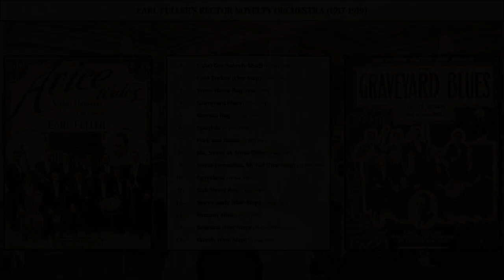Earl Fuller's Rector Novelty Orchestra (1917-1919)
1. I Ain’t Got Nobody Much (19 Mar. 1918) [0:00]
2. Cold Turkey (1 June 1917) [3:01]
3. Down Home Rag (19 Mar. 1918) [6:12]
4. Graveyard Blues (17 Dec. 1917) [9:04]
5. Russian Rag (30 Aug. 1918) [12:25]
6. Spaniola (17 Dec. 1918) [15:35]
7. Pork and Beans (19 July 1917) [18:42]
8. Ida, Sweet as Apple Cider (4 Sep. 1917) [22:01]
9. Sweet Emmalina, My Gal (28 Feb. 1918) [25:23]
10. Egyptland (31 Jan. 1919) [28:30]
11. 12th Street Rag (1 June 1917) [31:43]
12. More Candy (4 Sep. 1917) [34:58]
13. Mummy Mine (31 Jan. 1919) [38:33]
14. Ruspana (20 Feb. 1919) [41:44]
15. Howdy (5 Aug. 1918) [44:46]

Transferred with 3.0ML lateral stylus in Audiotechnica VMN70SP cartridge via Audiotechnica AT-LP120 Turntable. Discographical Information and Research from Brian Rust’s Jazz Records, Brian Rust’s The American Dance Band Discography 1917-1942, DAHR, and Colin Hancock. Records and Sheet Music Images from the Colin Hancock Collection. All selections recorded in New York by Columbia Records.

In the late 1910s, multi-instrumentalist Earl Fuller was one of the nation’s most successful orchestra leaders. With a steady gig leading the house orchestra at Manhattan’s exclusive Rector’s restaurant, contracts with Victor, Columbia, Edison, Emerson, and Gennett, and up and coming stars like Ted Lewis, Teddy Brown, and Harry Raderman passing through his bands, Fuller’s presences was felt from coast to coast. This set of 15 recordings looks at the Rector Novelty Orchestra, Fuller’s main band and one which recorded prolifically for Columbia Records. With the distinctive sound of xylophone, saxophone, and violin lead supported by a cacophony of syncopation in the rhythm and brass countermelody, the band has a huge and often driving sound. When applied to the day’s hits and popular rag-a-jazz melodies, the results were infectious and highly danceable. Highlights of this particular set of recordings include the band’s take on several future jazz and ragtime staples like “I Ain’t Got Nobody Much,” “Down Home Rag,” “Russian Rag,” “Pork and Beans,” “Ida,” and “12th Street Rag.” Other notable moments are the lightening speed one-steps the band had a knack for, including the unstoppable “Cold Turkey.”